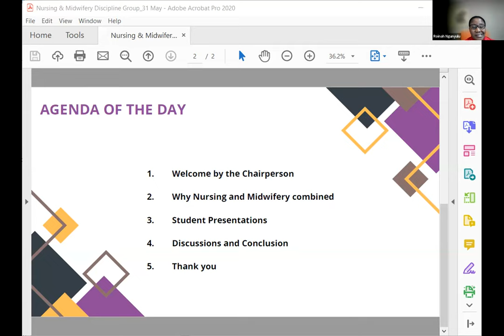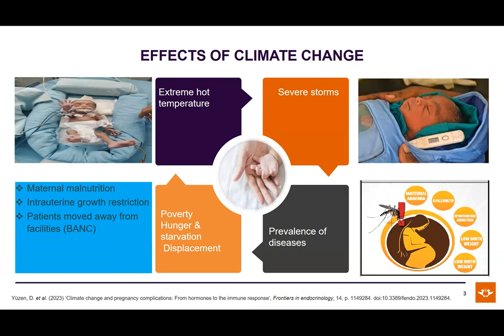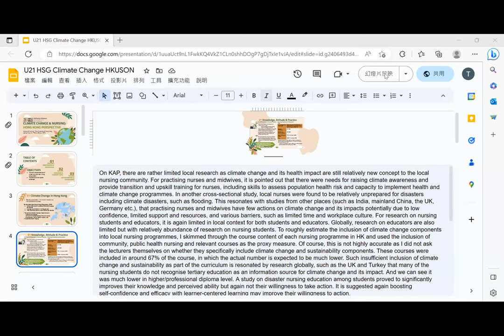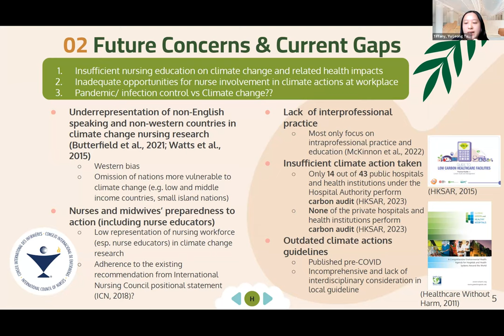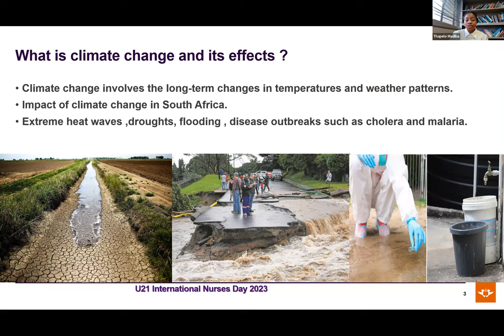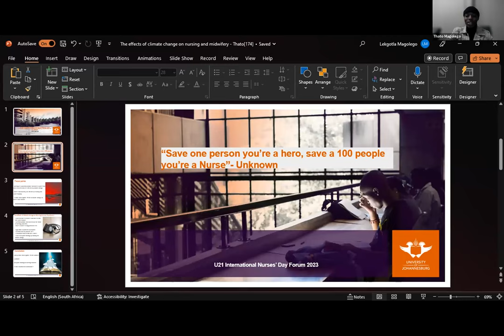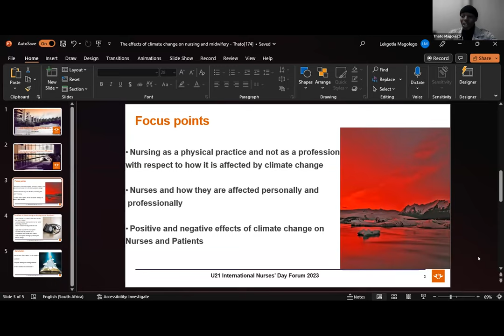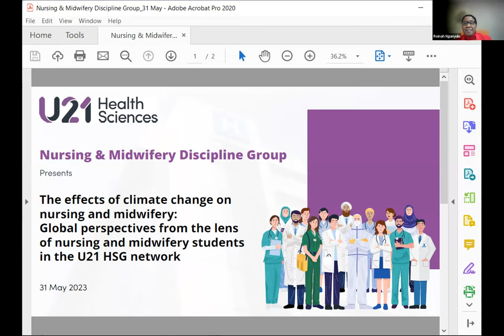Effects of climate change on nursing & midwifery: perspectives from students in the U21 HSG network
Online Workshop: "The effects of climate change on nursing and midwifery: Global perspectives from the lens of nursing and midwifery students in the U21 HSG network."

Date: 31 May 2023 at 9am Johannesburg / 3pm Hong Kong

Guest speakers:
- Kagiso Tukisi (University of Johannesburg) - Mother and Child perspective
- Tiffany Yu (University of Hong Kong) - Nursing perspective
- Thapelo Madiba (University of Johannesburg) - Infectious disease perspective
- Thato Magolego (University of Johannesburg) - Hospital perspective

U21 HSG Nursing & Midwifery Discipline Group Chair: Roinah Ngunyulu (University of Johannesburg)

Student speakers presented on the effects of climate change in nursing and midwifery in their respective cities and region. During this session they shared their:
- Observations and knowledge about climate change and the practice of nursing and midwifery
- Concerns and questions about the future
- Opportunities / aspirations as a “Nurse and Midwife of the Future”